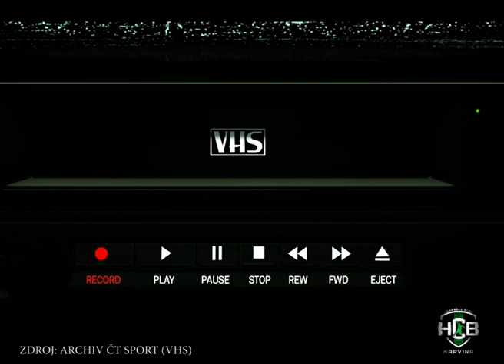ZÁZNAM: HCB Karviná - RK Metkovič (Liga mistrů 2002/03)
ŽIVĚ:🇨🇿 HCB Karviná ⚔ 🇭🇷 RK Metkovič| Liga mistrů 03/04
(v sestavě Metkoviče zářil Ivano Balić)

NEDĚLĚ - 10:30 | YOUTUBE | FACEBOOK
📼 Archiv ČT - Převod z VHS - Ivo Dudek děkujeme!

... JSME BANÍK ! 💚🖤